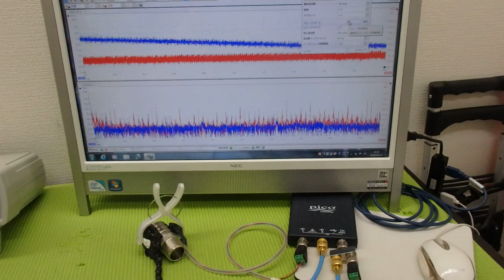超音波プローブの発振制御による振動評価技術 ultrasonic-labo